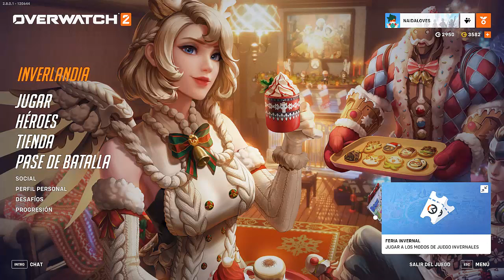MAUGA I ESTAMOS DECIDIDOS A GANAR TODAS LAS COMPETITIVAS I OVERWATCH 2